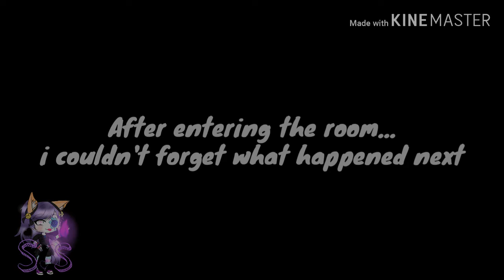//Bro// Glmm (touching story)